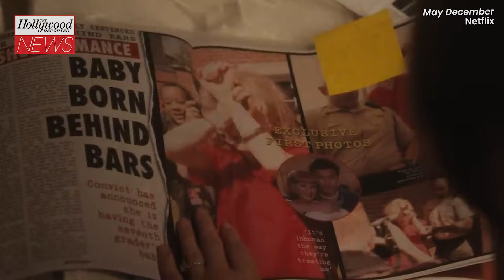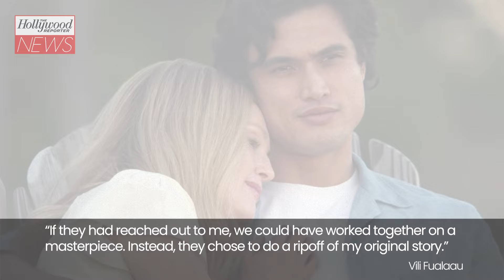Mary Kay Letourneau's Ex-Husband Vili Fualaau "Offended" By 'May December' | THR News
Mary Kay Letourneau's ex-husband Vili Fualaau is speaking out about Todd Haynes' 'May December', saying no one reached out to him despite being the inspiration for the film. The film stars Julianne Moore, Charles Melton and Natalie Portman about an actress obsessively researching a married couple with a scandalous past. In the film, Joe is 13 when he is first seduced by Moore's character who is 36-year-old.